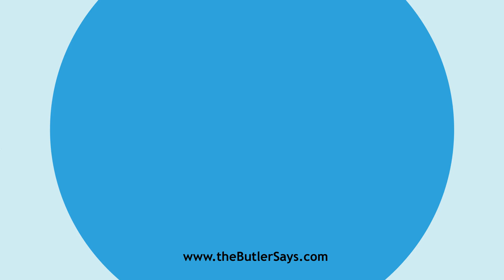Learn how to say this word: "Deteriorating"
This is the definition of "Deteriorating":
p. pr. & vb. n.  of Deteriorate